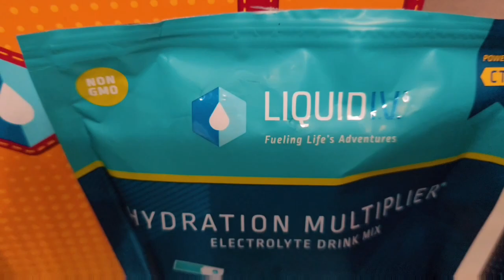BREAKING TEA FROM THE REAL HOUSEWIVES OF ATLANTA + Kenya Moore dating white guy?!!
atlanta atlanta housewives bravo tv bravo tv shows cynthia Bailey drew sidora entertainment hot topics kandi burrus kandi burruss kenya moore pop culture pop news real housewives real housewives of atlanta real housewives of beverly hills reality show sanya ross sheree withfield tea channel the real andy of beverly hills the real housewives the real housewives of atlanta the real housewives of beverly hills

PARTNERSHIPS:
1. LIQUID IV GO TO:

2. ROSE FOREVER

FACEBOOK.COM/REALANDYBH

TIKTOK.COM/@REALANDYBH

I LOVE YOU LOL!!! AND LET'S TALK ABOUT THIS MESS!❤rhoa